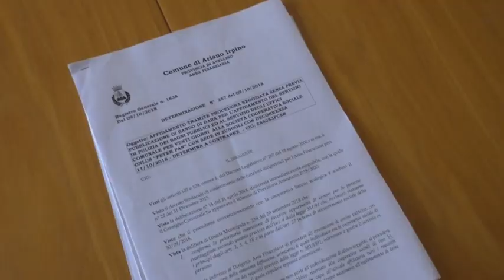Ariano, addette alle pulizie in agitazione: pagati agosto e settembre